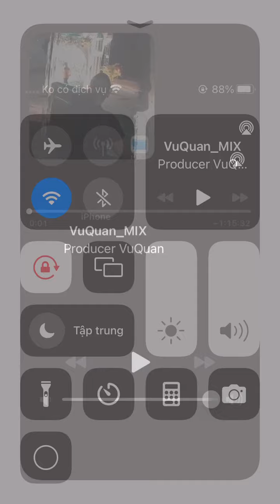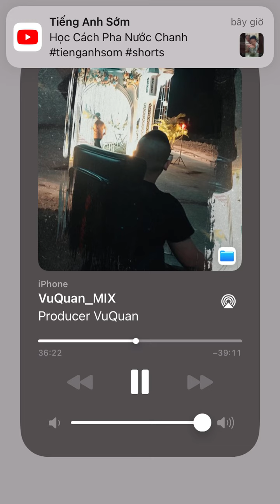Happy Birthday VuQuan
Ae mua nhạc ib zl mik